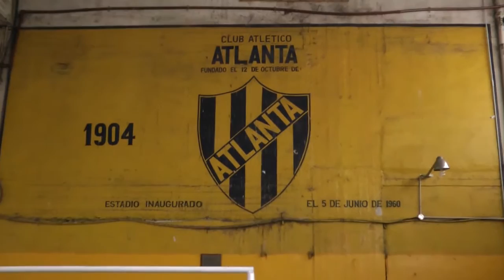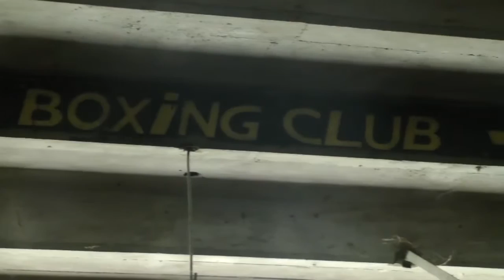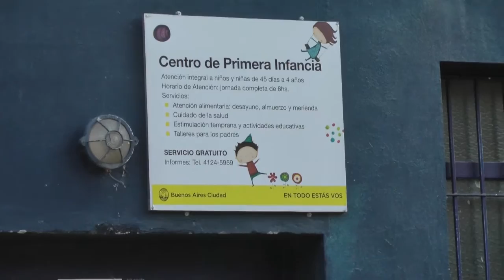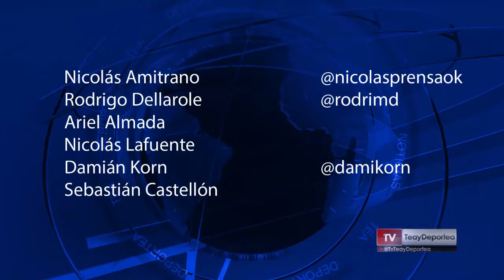2015 | Estadio de Atlanta